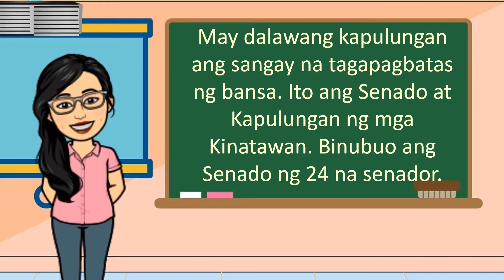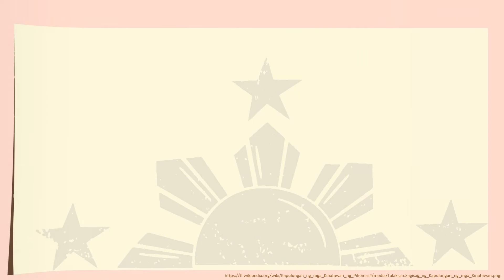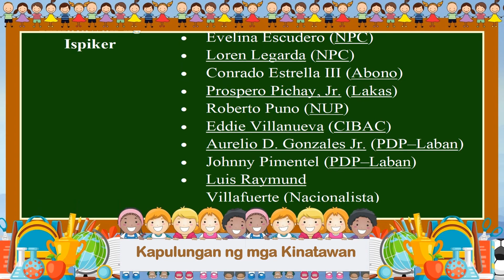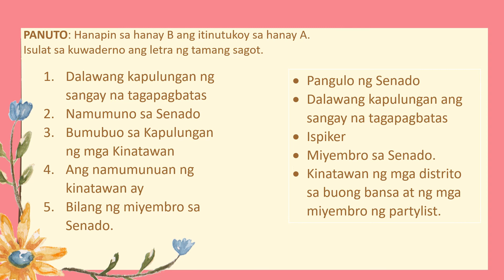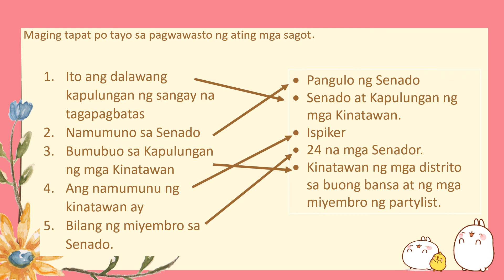Sangay na Tagapagbatas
Ang Sangay na Tagapagbatas o ang Kongreso ang gumagawa
ng mga batas ng bansa. May dalawang kapulungan ang sangay
na tagapagbatas: ang mataas na kapulungan at ang mababang
kapulungan. Ang Senado ay ang mataas na kapulungan at ang
Kapulungan ng mga Kinatawan ay ang mababang kapulungan.

Kilalanin natin ang mga Senador ng Pilipinas.

1. Senator Vicente C. Sotto III - Senate President
2. Senator Ralph G. Recto - Senate President Pro-Tempore
3. Senator Juan Miguel "Migz" F. Zubiri - Majority Leader
4. Senator Franklin M. Drilon - Minority Leader
5. Senator Juan Edgardo  -  "Sonny" Angara
6. Senator Maria Lourdes Nancy S. Binay
7. Senator Pia S. Cayetano
8. Senator Leila M. De Lima
9. Senator Ronald "Bato" M. dela Rosa
10. Senator Win Gatchalian
11. Senator Christopher Lawrence T. Go
12. Senator Richard J. Gordon
13. Senator Risa Hontiveros
14. Senator Panfilo "Ping" M. Lacson
15. Senator Manuel  "Lito" M. Lapid
16. Senator Imee R. Marcos
17. Senator Emmanuel "Manny" D. Pacquiao
18. Senator Francis "Kiko" Pangilinan
19. Senator Aquilino "Koko" Pimentel III
20. Senator Grace L. Poe
21. Senator Ramon Bong Revilla Jr.
22. Senator Francis "Tol" N. Tolentino
23. Senator Joel Villanueva
24. Senator Cynthia A. Villar